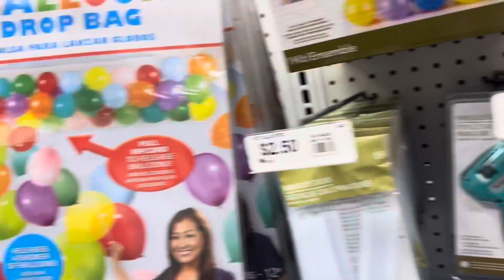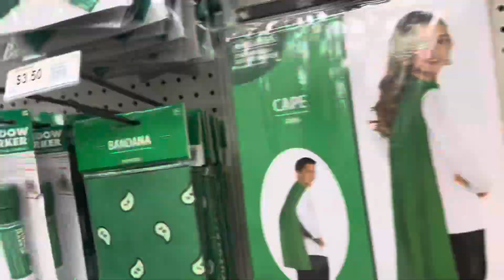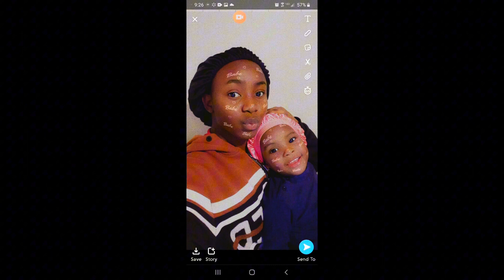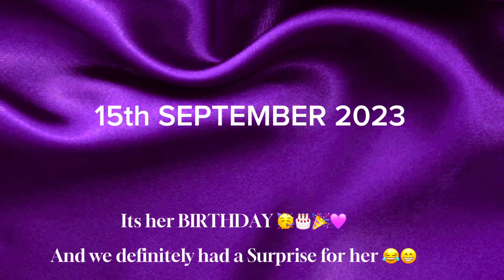ᥫ᭡❀ HAPPY 5th BIRTHDAY PECULIAR 🦄💜♍️ PURPLE THEMED BIRTHDAY ❀ᥫ᭡ 🥳🎉🎂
Welcome to our family vlog! In this heartwarming video, we're celebrating two special milestones in September – our little one's 5th birthday and her exciting first day of school. "In the first part of the video, join us as we throw a magical birthday party filled with laughter, cake, and presents. Watch our little princess's eyes light up as she blows out the candles on her cake!

Then, we'll take you along on a memorable journey as our 5-year-old heads off to her very first day of school. it's a big step for our little one. If you enjoyed this video and want to see more heartwarming family moments, don't forget to hit the 'Subscribe' button and turn on the notification bell, so you never miss an update from our family! We'd love to hear your comments and well-wishes for our 5-year-old on her birthday and her first day of school. Share your own memorable stories and experiences in the comments below!